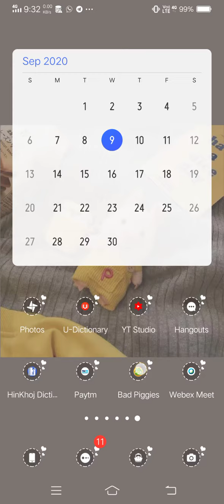😱😱how to use time machine in bad piggies unlimted nuts and many more features😁😁